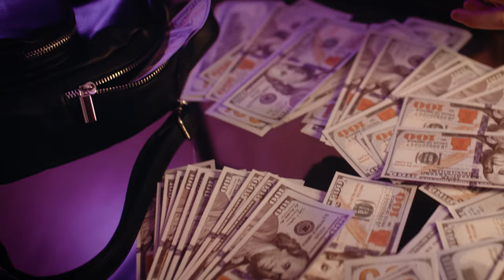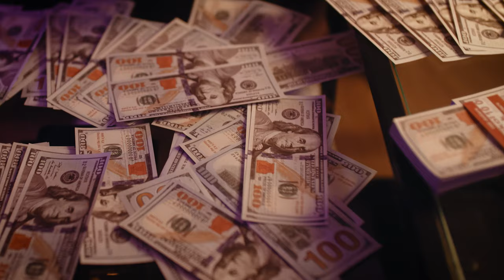Lindsey Jade - Fly By (Music Video) [Pop Synthwave]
Support The '80s Guy
                         Submit Your Music and Art